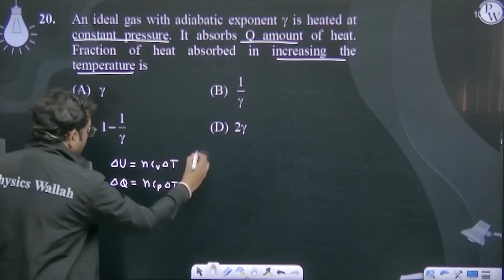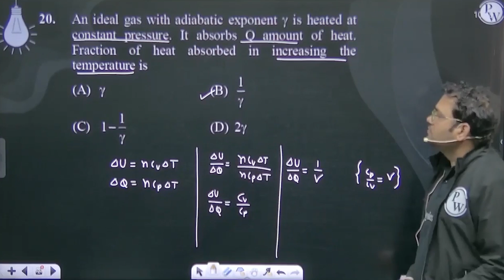An ideal gas with adiabatic exponent g is heated at constant pressure. It absorbs Q amount of he....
An ideal gas with adiabatic exponent g is heated at constant pressure. It absorbs Q amount of heat. Fraction of heat absorbed in increasing the temperature is 📲PW App